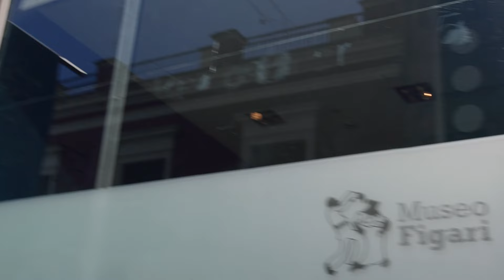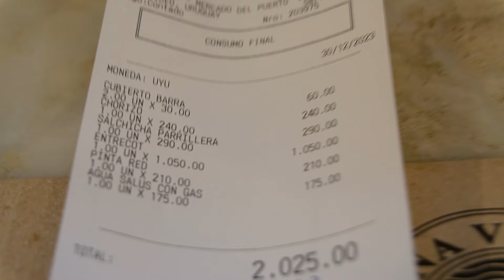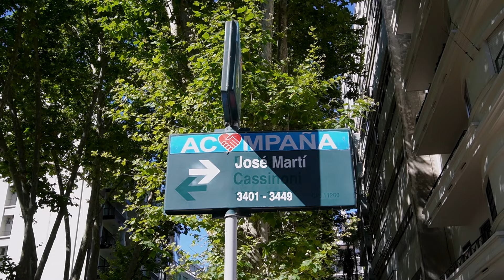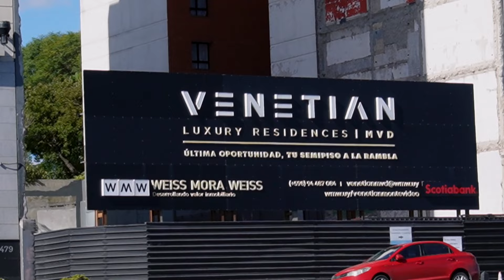Montevideo é a Melhor Cidade da América Latina?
Será que Montevideo, a capital Urugaia é a melhor cidade da América latina? A gente pegou nosso final de viagem para explorar um pouco a cidade pra saber se ela é tudo isso mesmo. Comendo parrilhas e tomando alguns bons cafés por lá enquanto exploravamos os pricipais pontos turisticos.

Com o cupom MASTROPIETRO12

💳 Abra sua conta Nomad grátis e ganhe até 20 dólares de cashback
E use o código : LUIZ20

💳 Abra uma Conta Internacional da Wise.